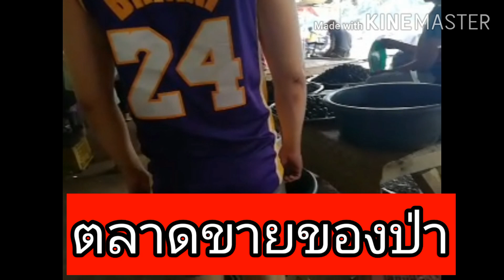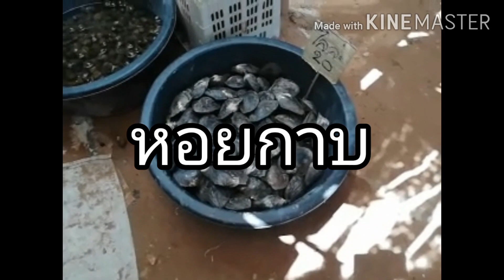เที่ยวชมตลาด ดงระแนง กาฬสินธิ์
แวะซื้อของกิน ของฝาก ที่ ตลาดดงระแนง มีไข่มดแดง ไข่ผำ เห็ดนาๆชนิด ผักป่า เยอะแยะไปหมดเลยค่ะ